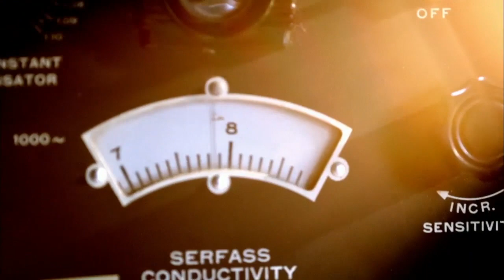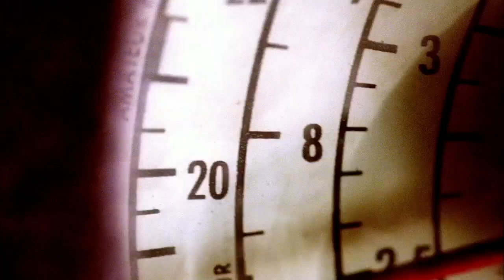#8 Brett Favre | NFL Films | Top 10 Quarterbacks of All Time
Brett Favre comes in at number 8 on the list of Top 10 All-Time QBs.